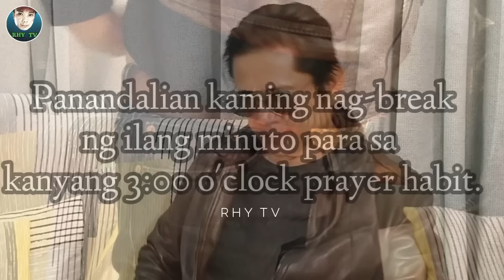BAKIT GANOON KATINDI PAGHANGA NIYA KAY IDOL ROBIN PADILLA? | DIEGO BINOY SALVADOR INTERVIEW | RHY TV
PARANG SI SENADOR ROBIN PADILLA NA RIN ANG NAKAHARAP KO SA PANAYAM NA ITO?!